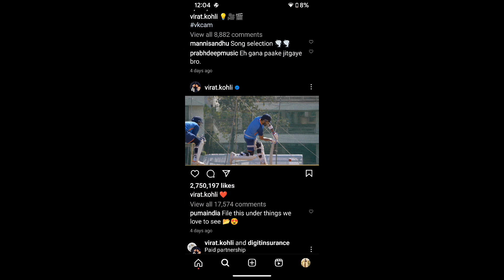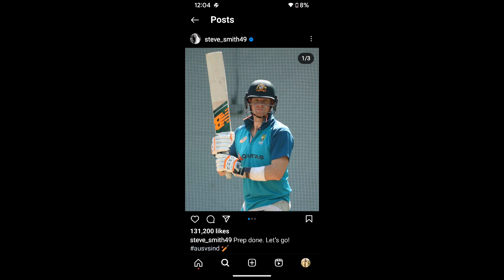IND VS AUS The clash of two joints cricketing nations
Virath Kohli, and Steve Smith the players to watch. Luck favours bravery but India has a huge advantage of home conditions over mighty Aussies